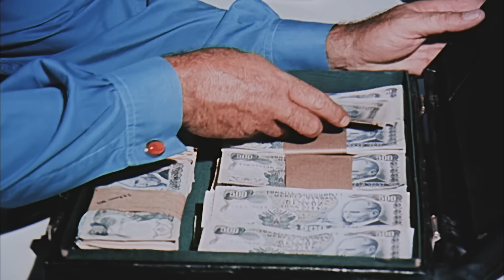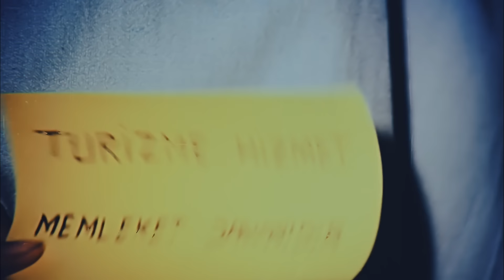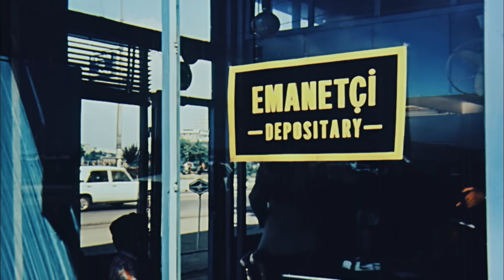Üç Kağıtçılar | Cüneyt Arkın, Gülşen Bubikoğlu | Türk Filmi | Full HD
Yeşilçam filmleri arasından Cüneyt Arkın ve Gülşen Bubikoğlu’nun başrolde olduğu Üç Kağıtçılar filmi sizlerle! Full HD ve tek parça olarak sizlere sunduğumuz 1975 yapımı Üçkağıtçılar gibi diğer türk filmlerimizin de yer alacağı tek parça restorasyonlu Yeşilçam filmleri serimizin devamını kaçırmamak için Erler Film Türker İnanoğlu kanalımıza buradan ➡️ ABONE olmayı unutmayın!

Gülşen Bubikoğlu ve Cüneyt Arkın'ın rol aldığı komedi, aksiyon ve macera dolu restorasyonlu Üç Kağıtçılar filmi hoşunuza gittiyse, diğer içeriklerimize de mutlaka göz atın:

Üç Kağıtçılar filminin konusu:

Horoz Ali (Cüneyt Arkın), Deve Ömer (Rıza Fazeli) ve Piç Rıza (Robert Widmark), cezalarını yeni tamamlayıp hapisten çıkmışlardır. Üç kafadar namuslu bir yaşam sürdürmek için aralarında karar verirler. Horoz Ali uzatmalı nişanlısı Cemile (Gülşen Bubikoğlu) ile evlenip mutlu bir yuva kuracaktır. Cemile isin onun yalanlarından ve çapkınlıklarından bıkmıştır. Huylu huyundan vazgeçer mi?... Söz vermelerine karşın bir süre sonra yine zaaflarına yenik düşen üç uslanmaz; birbirlerinden habersiz ayrı ayrı Fil Abbas adlı mafya babasının paralarını çalmaya karar verirler. Ve her biri tek başına paralara konmaya uğraşır. Sonunda paraları ele geçiren Horoz Ali, “ganimet”i Cemile’nin karnına saklar ve onu hamileymiş gibi gösterir. Ömer ve Rıza Ali’yi bulmuş, ama parayı bulamamışlardır. Ömer Cemile’den şüphelenip onu izler. Ali, Rıza ve Fil Abbas’ın adamları da köyün yolunu tutarlar. Cemile karnındakinin bebek değil de para çantası olduğunu açıklayınca ortalık toz duman olur. Bu kargaşada Rıza parayı alır ve kaçar. Ömer ve Ali de peşinden tabii... Sonunda bir oyunla parayı ele geçirmeyi başaran Ali’nin peşinde kimler yoktur ki?... Cemile, Rıza, Ömer, Abbas’ın adamları ve polis... Sonuç: Ali, Rıza, Ömer ve Fil Abbas’ın haydut takımı hep birlikte hapsi boylar...

Filmin Adı: Üçkağıtçılar
Yönetmen: Natuk Baytan
Görüntü Yönetmeni: Çetin Gürtop
Oyuncular: Cüneyt Arkın, Gülşen Bubikoğlu, Rıza Fazeli, Robert Widmark, Hulusi Kentmen, Kayhan Yıldızoğlu
Yapım: Erler Film
Yapımcı: Türker İnanoğlu
Senaryo: Fuat Özlüer, Erdoğan Tünaş
Yapım Yılı: 1975

Erler Film, Yeşilçam'ın YouTube Kanalı. Yeşilçam filmleri tek parça ve restorasyonlu olarak Erler Film Türker İnanoğlu kanalında! Yerli filmler arasından sizlere sunduğumuz yapımlar arasında bu kez sırada Gülşen Bubikoğlu ve Cüneyt Arkın’ın rol aldığı  türk filmi Üç Kağıtçılar var. Sizlere full hd ve tek parça türk filmleri sunmaya devam edeceğiz, takipte kalın!